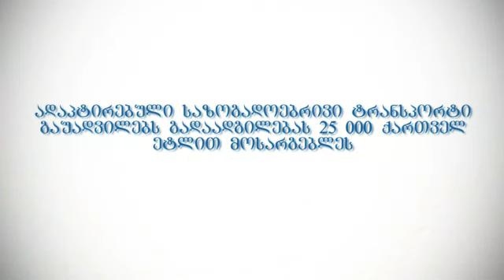Inaccessible Public Transport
Social video about inaccessible public transport in Tbilisi, Georgia